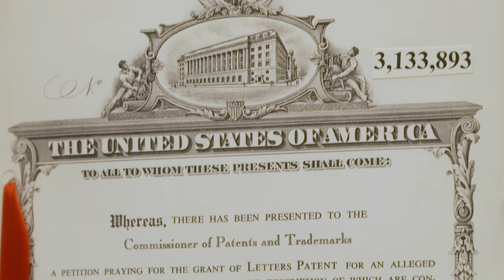Federal Judges Try Unlawful Maneuvers to Oust Iconic Judge, Hon. Pauline Newman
Chief Judge Kimberly A. Moore of the U.S. Court of Appeals for the Federal Circuit claimed that U.S. Circuit Judge Pauline Newman “is unable to discharge all duties of the office by reason of mental or physical disability”. Moore appointed a three-judge special committee—including herself—to investigate the matter.  Without citing any legal authority and prior to the conclusion of any investigation, Chief Judge Moore removed Judge Newman from new hearing cases for an indefinite period. She also impeded Judge Newman’s access to court chambers and unilaterally decided that the judicial assistant working for Judge Newman “is no longer an employee of the Newman chambers.”

Chief Judge Moore’s unlawful action to bar Judge Newman from carrying out the duties of her appointed office poses significant constitutional difficulties because it impinges on the Constitution’s guarantee that federal judges hold and exercise the functions of their office “during good behaviour.” Her action also violates due process of law and raises serious concerns about Chief Judge Moore’s ability to conduct this investigation impartially.